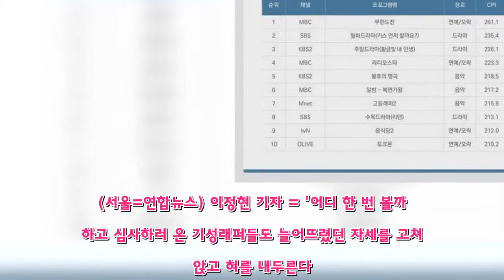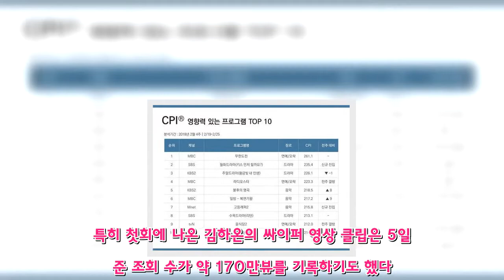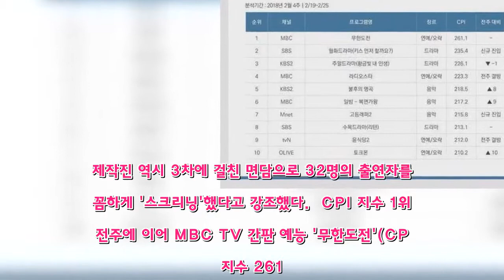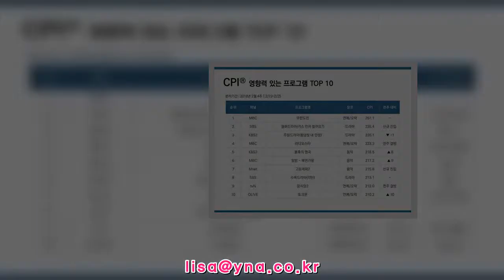[시청자가 찜한 TV] 10대들, 세다…엠넷 '고등래퍼2' 7위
(서울=연합뉴스) 이정현 기자 = '어디 한 번 볼까' 하고 심사하러 온 기성래퍼들도 늘어뜨렸던 자세를 고쳐 앉고 혀를 내두른다. "야, 진짜 잘한다."  6일 CJ E&M과 닐슨코리아가 발표한 2월 넷째 주(19~25일) '콘텐츠영향력지수(CPI·하단 용어설명 참조) 톱 10'에서 KBS 2TV 주말극 '고등래퍼2'가 7위로 신규 진입했다. CPI 지수는 215.8.  지난해 처음 선보인 '고등래퍼'는 제목 그대로 고등학생을 대상으로 한 힙합 오디션 프로그램으로, 10대들 사이에서 큰 인기를 얻었다. 요즘 학생들 사이에서는 아이돌과 배우보다도 힙합 스타가 최고라더니 실력도 날이 갈수록 늘어 이번 시즌2에서는 더 강력한 고등래퍼들이 대거 쏟아져 나오고 있다.  배연서, 이병재, 윤진영, 김하온 등 출연자와 힙합 크루 키프클랜은 방송 전후 포털사이트 실시간 검색어에 꾸준히 오르내리며 관심을 입증했다. 이들은 엠넷의 대표 힙합 경연 '쇼미더머니'가 부럽지 않을 정도로 뛰어난 실력으로 치열한 경쟁을 펼치고 있다.  시청률은 1회 1.0%(닐슨코리아 유료플랫폼), 2회 1.1%로 시즌1과 큰 차이가 없는 수준이지만 동영상 클립 조회 수 등에서 지난 시즌보다 쏠쏠한 재미를 보고 있다. 특히 첫회에 나온 김하온의 싸이퍼 영상 클립은 5일 기준 조회 수가 약 170만뷰를 기록하기도 했다.  오디션 프로그램의 고질병인 출연자 과거 인성 논란도 아직 크게 불거진 게 없어 일단은 순항할 것으로 전망된다. 제작진 역시 3차에 걸친 면담으로 32명의 출연자를 꼼꼼하게 '스크리닝'했다고 강조했다.  CPI 지수 1위는 전주에 이어 MBC TV 간판 예능 '무한도전'(CPI 지수 261.1)이 차지했다.  발칙하고 유쾌한 중년의 로맨스로 인기몰이 중인 SBS TV 월화극 '키스 먼저 할까요?'는 CPI 지수 235.4로 2위에 신규 진입했고, 이에 종영까지 2회를 남겨둔 KBS 2TV 주말극 '황금빛 내 인생'이 한 계단 내려앉았다.  이밖에 MBC TV 예능 '라디오스타', KBS 2TV 예능 '불후의 명곡', MBC TV 예능 '일밤-복면가왕', SBS TV 수목극 '리턴', tvN 예능 '윤식당2', 올리브 예능 '토크몬'이 10위 안에 이름을 올렸다.  ☞ 용어설명 : CPI 지수   KBS, MBC, SBS 등 지상파 방송 3사와 CJ E&M 6개 채널(tvN·Mnet·OCN·온스타일·OtvN·올리브)에서 프라임 시간대 방송되는 드라마, 연예·오락, 음악, 인포테인먼트 프로그램을 대상으로 인기도를 파악할 수 있는 지표다.  CPI 지수는 주간 단위로 프로그램 관련 온라인 뉴스 구독자 수(주요 포털 등재 언론사 기준), 프로그램 직접 검색자수(국내 주요 포털 6개사), 소셜미디어 버즈량(블로그·게시판·SNS 전수조사) 등 3가지 실측 데이터를 200점 기준 표준점수로 환산해 산출된다.